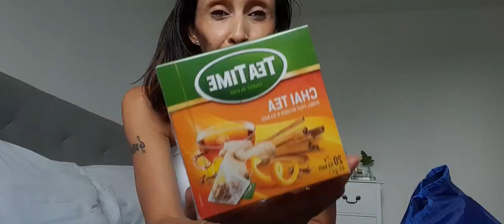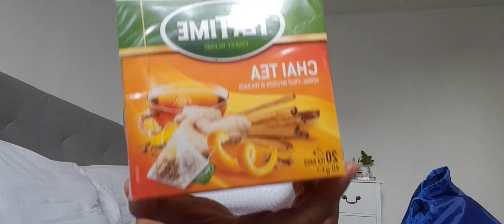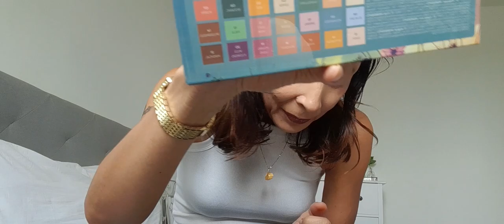mini haul ACTION : quelques nouveautés à vous partager 😋